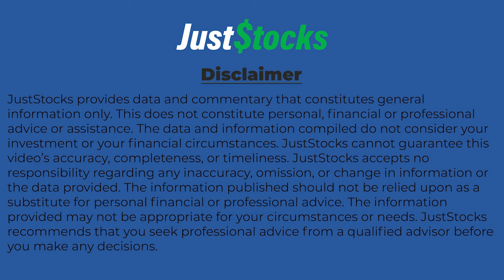Solis Minerals Director Talks JustStocks Video Through New Targets At Guaneros Project In Peru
Solis Minerals Limited (ASX: SLM) executive director Mike Parker speaks with JustStocks Video soon after releasing an update on exploration activities at the Guaneros Project situated in the Coastal Belt of southern Peru.

SLM has completed a drone magnetometry survey over the project which has revealed magnetic anomalies in areas close to the intrusive batholith contact with similar magnetic responses to those seen at Ilo Este.

Additionally, two rock samples from outcrops north of the Guaneros southern magnetic anomaly returned copper assays of 0.37% Cu and 0.14% Cu, and gold results of 0.17g/t Au and 0.11g/t Au respectively.

Highlights

Drone magnetic anomalies have been outlined in favourable geological and structural settings at Guaneros Project, Peru
Rock grab samples, in a zone of alteration associated with one of the magnetic anomalies, returned anomalous copper and gold values
The combination of magnetometry, geochemistry and mapping has established Guaneros as a high priority exploration area
Identified anomalies are anticipated to be followed up, where practical, with ground based Induced Polarisation (IP) surveys to assist with the final target and drill design programmes
Geochemical sampling and mapping will continue to gain a better understanding of alteration and mineralisation styles present and assist with targeting of the first drill programmes
Guaneros is the fourth of five Solis project areas being progressed to drill status for copper porphyry targeting in Southern Peru and is situated on the prospective Coastal Belt between the Ilo Este and Chancho Al Palo drill targets
Drilling of the portfolio of targets is being planned to commence in Q4 and continue through 2025